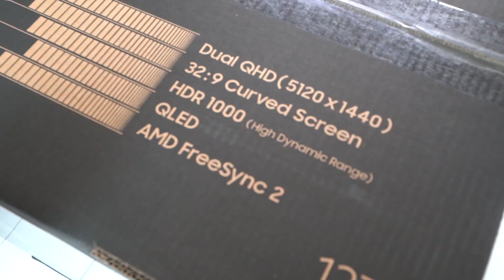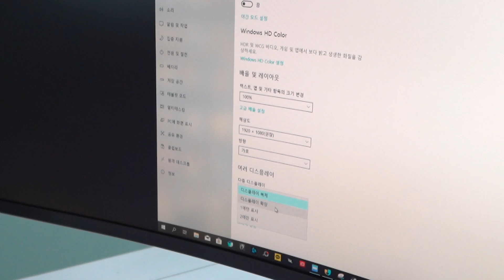세상에서 가장 변태적인 게이밍 모니터! 49인치 32:9 화면비율 삼성 C49RG90 이게 134만원이라고?!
이 세상에서 가장 변태적인 게이밍 모니터 아닐까 싶습니다. 49인치 32:9 삼성 C49RG90 내 돈 주고 산 솔직 후기 영상으로 만나보시죠!